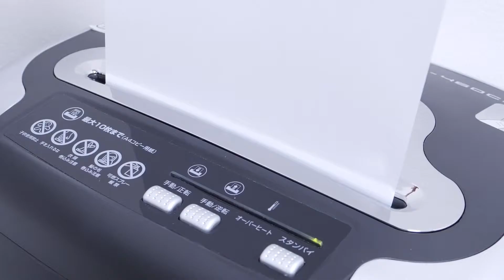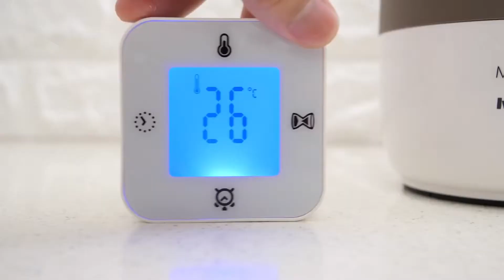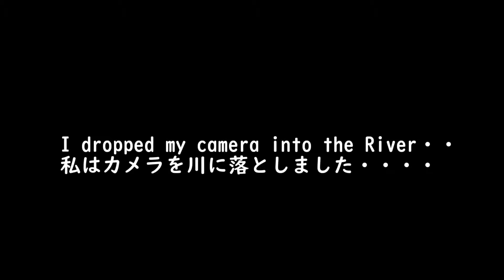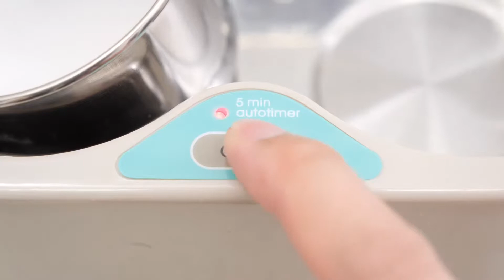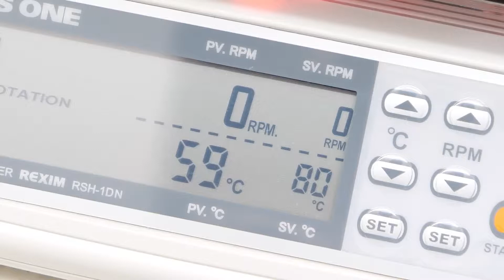How I Made A Knife Out of Paper / 紙で包丁を作ってみた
Welcome to Qvantvm! In this video we take a look at How I Made A Knife Out of Paper. This is the sharpest paper knife in the world. We show you how to make the sharpest knives in the world with whetstone.

紙で包丁を作ってみた

► Smash that LIKE button because you're cool!

If you see a clip that you own that you did not submit or give consent for use it is most likely that we have received false permissions and would be happy to resolve this for you !!